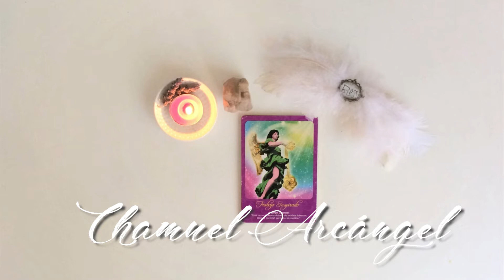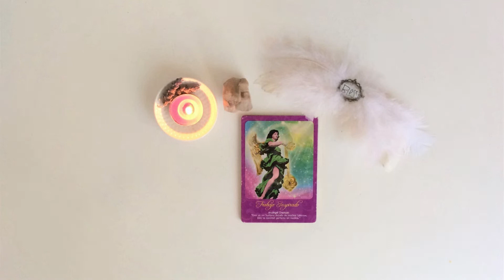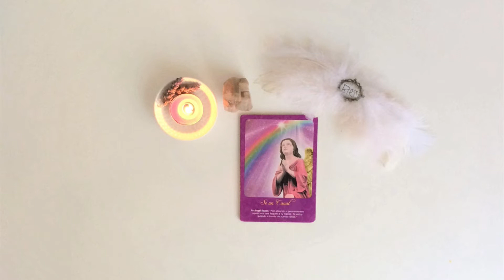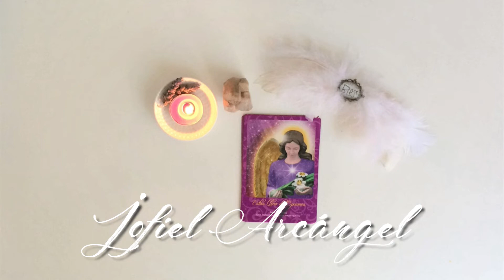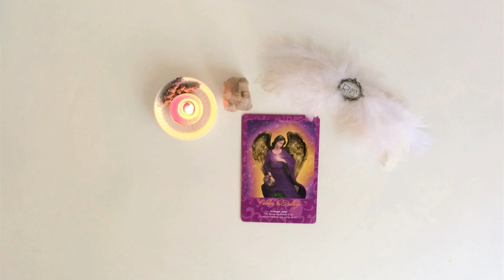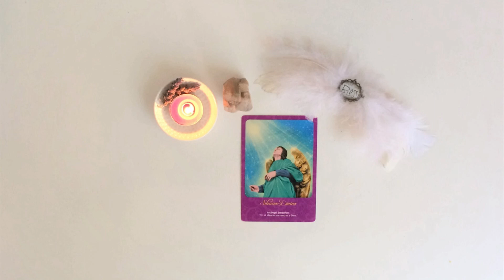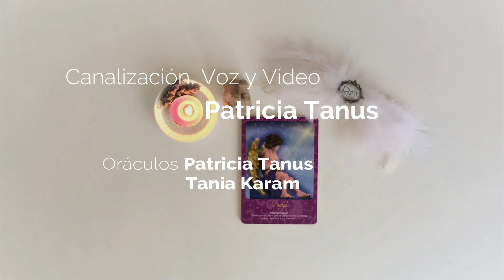MENSAJE MENSUAL DE LOS ÁNGELES PARA EL MES DE MARZO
LISTOS PARA UN NUEVO MES??
AL HACER LA CANALIZACIÓN MENSUAL ME HE DADO CUENTA DE QUE EL COLOR ROSA VA A PREDOMINAR, POR LO QUE LA ENERGÍA FEMENINA VA A ESTAR INSPIRÁNDONOS A CREAR, A DAR VIDA A COSAS NUEVAS Y BONITAS...

RECUERDA REPETIR DIARIAMENTE TU MANTRA DE PODER, ASÍ COMO MEDITAR CON LA ENERGÍA DE TU NUMERO DE PODER.

POR ÚLTIMO SOLO ME RESTA PEDIRTE QUE COMPARTAS ESTE VIDEO, QUE LE DES ME GUSTA PUES ESO ME MOTIVA A SEGUIR COMPARTIENDO Y QUE TE SUSCRIBAS DANDO CLIC TAMBIÉN EN LA CAMPANITA DE NOTIFICACIONES PARA QUE SEPAS CUANDO SUBO UN NUEVO VÍDEO.

RECUERDA QUE ESTARÉ COMPARTIENDO CONTIGO MEDITACIONES GUIADAS, RECOMENDACIONES Y POSICIONES ASTROLÓGICAS DE INTERÉS.

FELIZ MES DE MARZO!